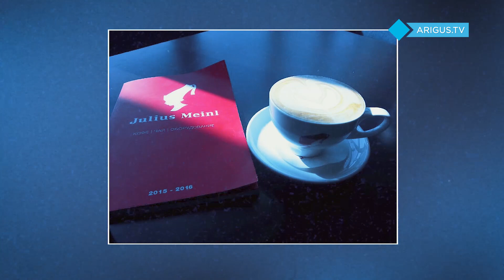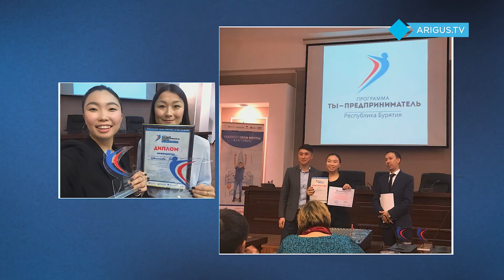Любовь к кофе привела в бизнес | истории 30-летних | открыть кофейню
Арюна Саганова - руководитель, предприниматель и настоящий кофеман. Именно любовь к горячему напитку привела ее в бизнес. Почему она любит сервис, продажи и общение с людьми, узнаем в новой «иcтopии З0-лeтниx».

Если вам тоже в этом году исполняется или уже исполнилось 30 лет, и вы хотите поделиться своей интересной историей жизни, пишите нам в вайбер по номеру 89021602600.

«Истории 30-летних» - проект про людей разных профессий. Но все они - ровесники телекомпании «Ариг Ус». Мы решили показать вам, как меняются люди за такой период, как развиваются, чего хотят от жизни.